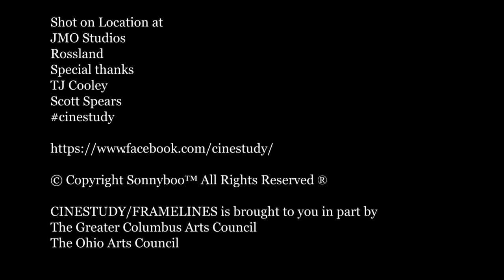Cinestudy Hospital Scene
My take on the Cinestudy Hospital scene

Starring

Mike Maletic
Jocelyn Tanis
and
Jim Foreman

                       Greg Sabo

Camera Operators – Greg Sabo and Zach Sabo

 Joseph Fuller

2nd Assistant Director – Cordelia Calrissian DeVille

Editor – Philip Scaife

JMO Studios
Rossland

Special thanks
TJ Cooley

CINESTUDY/FRAMELINES is brought to you in part by
The Greater Columbus Arts Council
The Ohio Arts Council